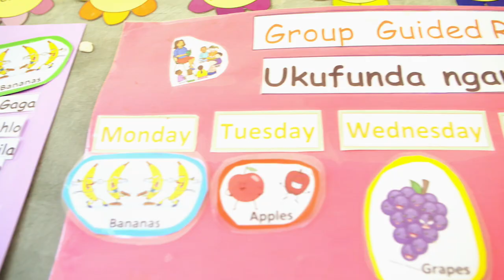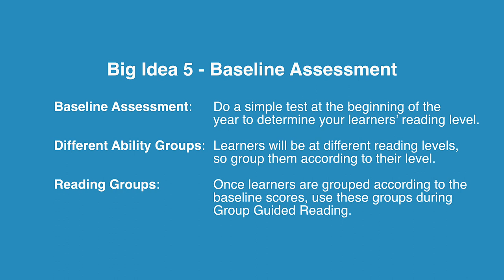8. Baseline Assessment